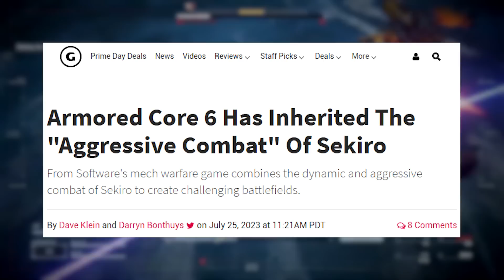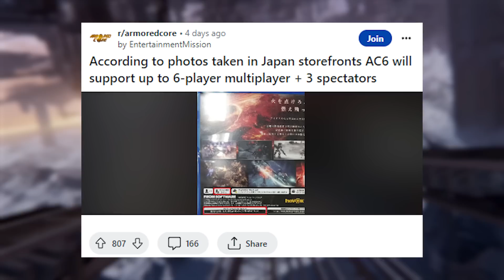Armored Core 6 gameplay highlights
Armored Core 6 is an interesting game because it’s a sequel to a franchise FromSoftware hasn’t revisited since releasing Demon’s Souls, Dark Souls 1 through 3, Bloodborne, Sekiro, and Elden Ring. Meaning, FromSoftware has built up an extremely large audience of dedicated fans but many never played an Armored Core game.

So is Armored Core 6 similar enough to other FromSoftware games that it will convert souls-borne players into mech fans? We aren’t sure but here’s all the highlights form the latest Armored Core 6 gameplay preview.

SOURCES

[PlayStation Blog] Lot more detail in the PS blog

[GameSpot] Interview with Armored Core VI director Masaru Yamamura